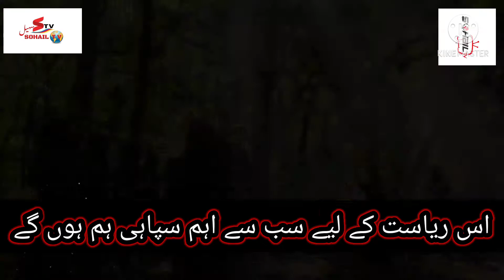Nezam e Alam episode 32 trailer 03 Uyanis Buyuk selcuklu Bolum 32 Fargman trailer 03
Assalam O Alaikum My Dear viewers Original Clips
Nizam e alam Uyanis Buyuk Kurulus Osman The
Great seljuke Jalaluddin Khawarizm All Turkish
education. if you any problems with video clip or
pics you tell me i solve your problem in 24 hour
thank You. If you want to like my videos Please :
me Instagram. JAZAKAALLAH